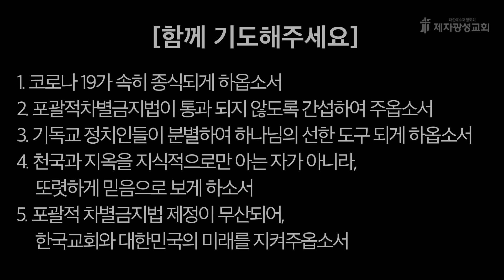2022-05-17 새벽예배 (고린도전후서 강해 - 고린도전서 2장) - 서반석 목사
포괄적차별금지법 반대 영상 다운로드 링크입니다

포괄적차별금지법 반대운동 챌린지 참여방법

위 사이트에 들어가셔서 챌린지 참여방법을 보시고
동참해주시기 바랍니다.
많은 사람들에게 공유 부탁드립니다.

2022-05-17  /  고린도전서 2장 - 서반석 목사

제2성전 : 경기도 고양시 일산동구 하늘마을1로 72 (베스트요양원 옆)
헌금계좌 : 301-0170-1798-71 (농협, 제자광성교회)